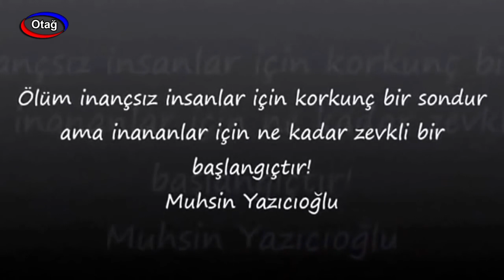Bir saniyesine bile hakim olamadığınız, bir hayat için, bu kadar fırıldak olmanın anlamı yoktur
Bir saniyenize bile hakim değilsiniz. Bir saniyesine bile hakim olamadığınız, hükmedemediğiniz bir hayat için, bir dünya için bu kadar fırıldak olmanın anlamı yoktur. Düz yaşayacağız, düz duracağız, düz yürüyeceğiz. Dik duracağız, doğru gideceğiz.